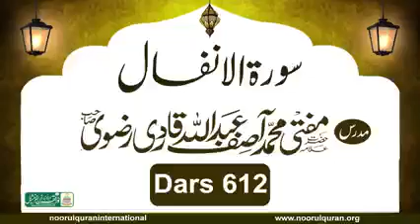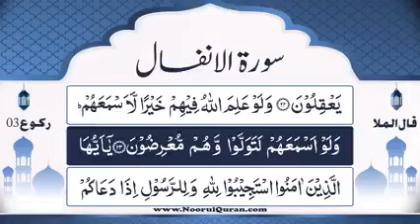Dars 612 | Surah Anfaal Tafseer | Mufti Asif Abdullah Qadri Rizvi